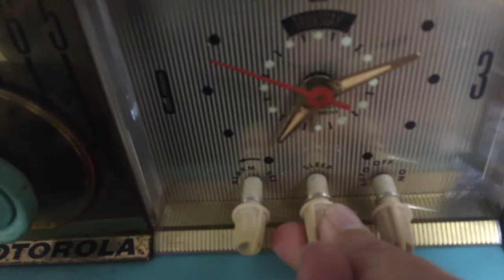Turquoise Mid Century 1956 Motorola 56CD Tube AM Clock Radio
Category: radio
Cabinet construction: plastic
Period: 1930s, 1940s, 1950s, 1960s, 1970s
Country of manufacture: USA
Electronics: Mounted circuit board or chassis. Vacuum tube circuit.